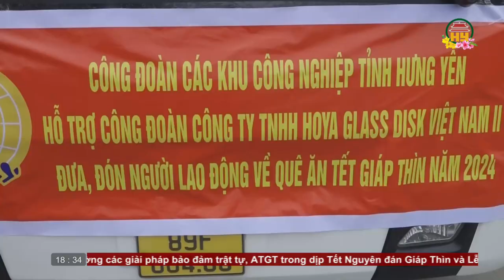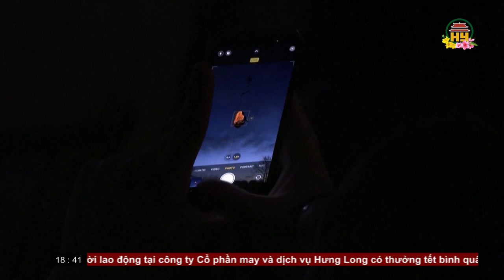Bản tin 18h30 ngày 08/02/2024